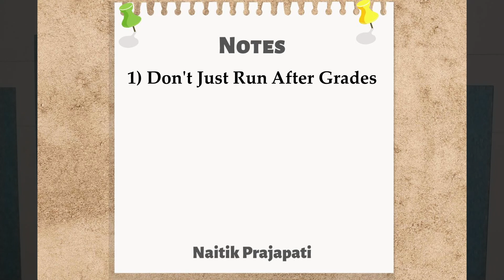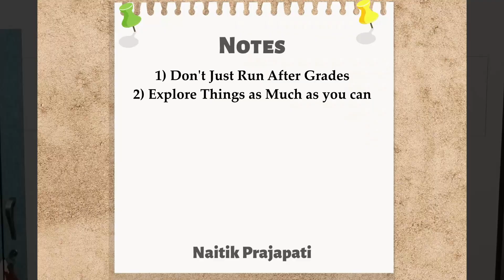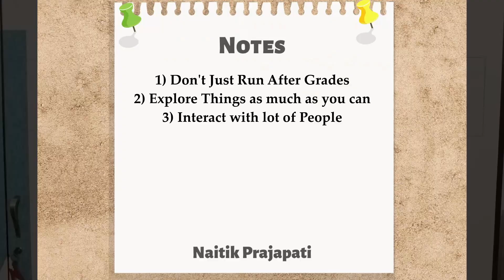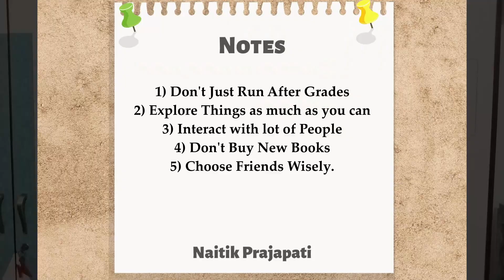5 Mistakes Which You Should Avoid As A Fresher🔥 | Don't Do This Mistakes🙃 | Naitik Prajapati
Hello Guys,

In this video I have shared the mistakes which I did in my First Year.

Points :
- Don't Just Run After Grades.
- Explore Things as much as you can.
- Interact with alot of people.
- Don't Buy New Books.
- Choose Friends Wisely.

Target 500+ Subscribers, Thank you for all your love and support.